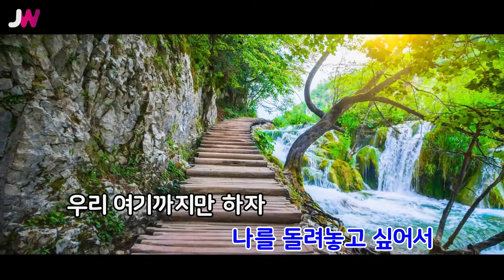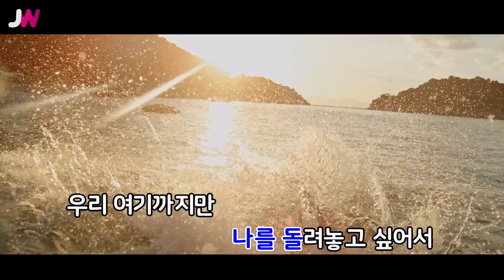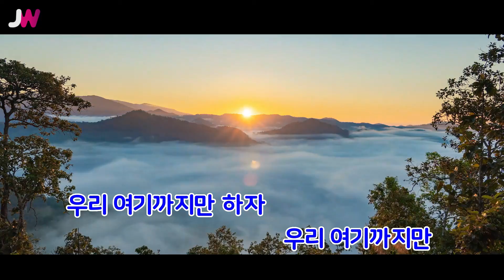[JW노래방] 헤어지자 / 어쿠스틱 콜라보(Acoustic Collabo) / JW Karaoke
번호 - 49730
제목 - 헤어지자
가수 - 어쿠스틱 콜라보(Acoustic Collabo)